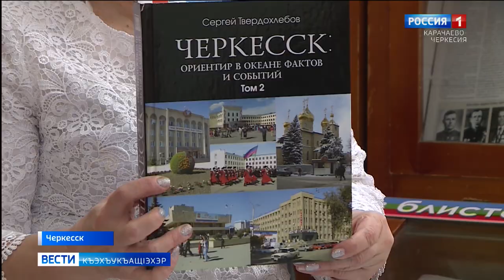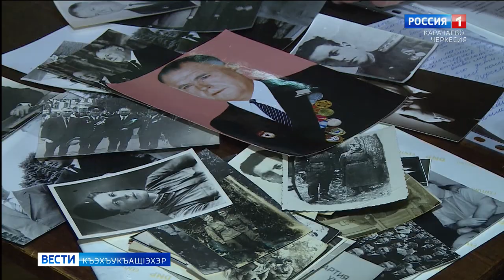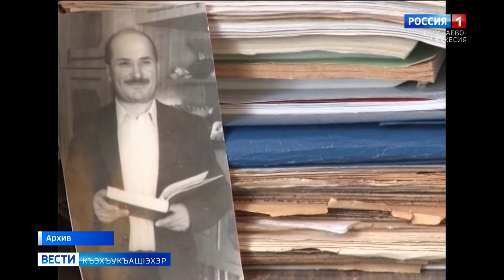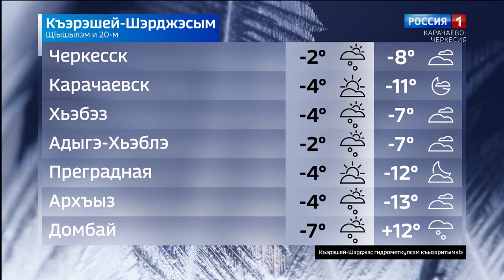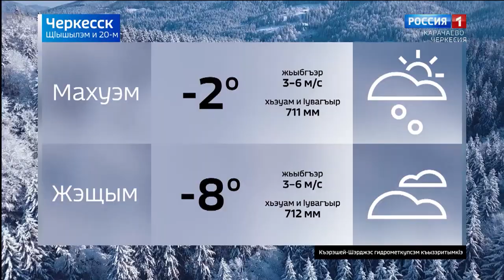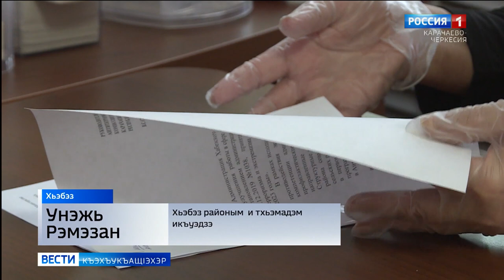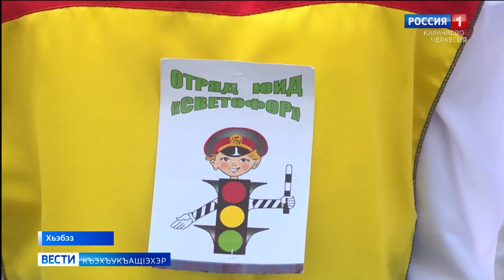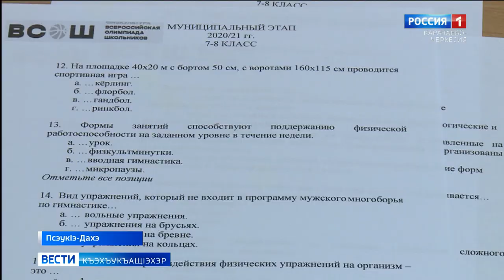Вести на черкесском языке 19.01.2021